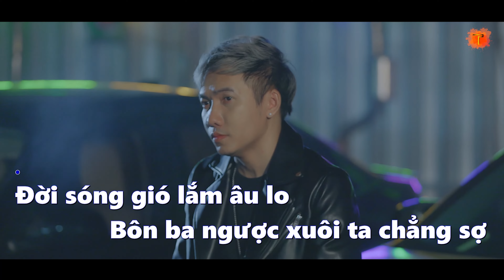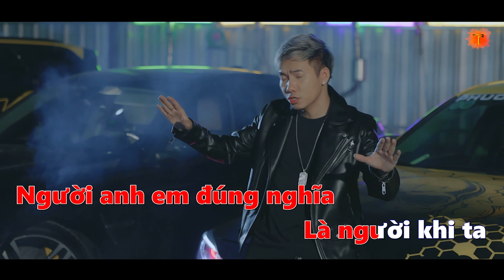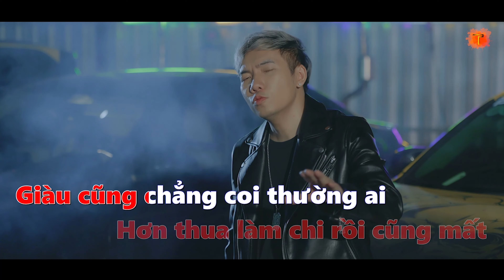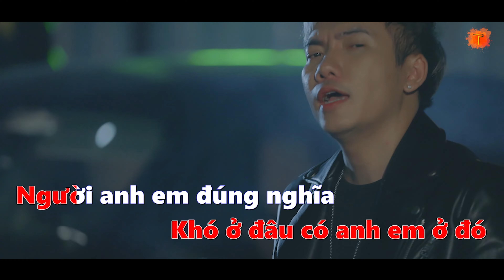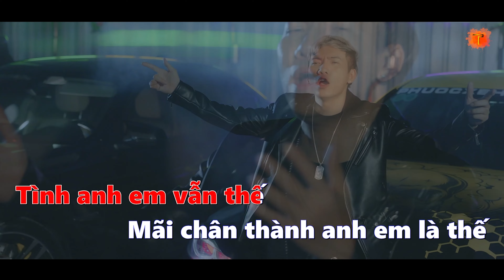KARAOKE - NGƯỜI ANH EM | BEAT CHUẨN | PHẠM TRƯỞNG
Song : Người Anh Em
Composer : Phạm Trưởng
Video By : Duy Manc
© Độc quyền trên Youtube bởi PHẠM TRƯỞNG